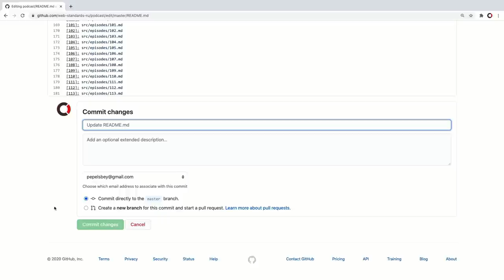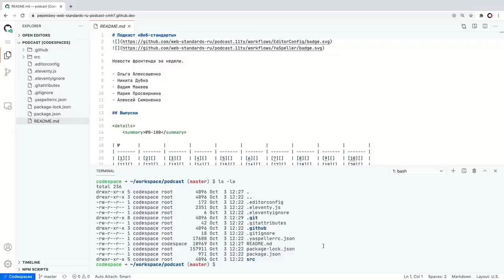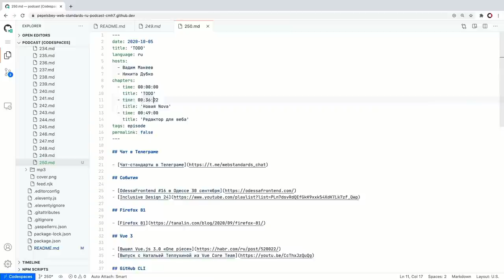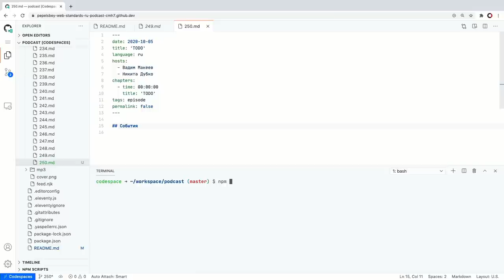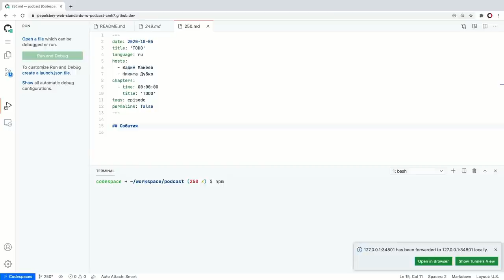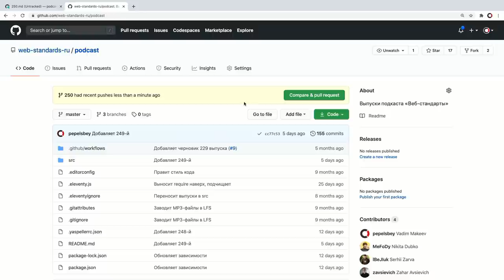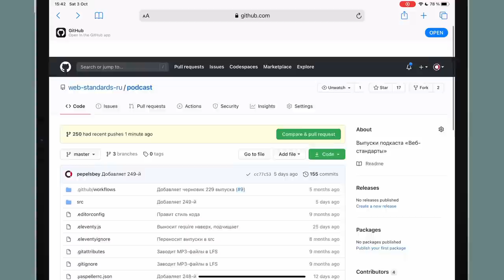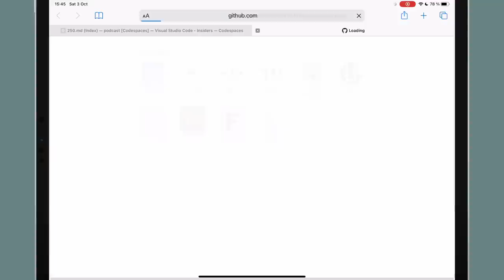GitHub Codespaces, yaspeller, тесты, окружение и кодинг на iPad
00:00 Интро
00:29 Гитхаб на ходу
02:33 Созданией спейса
03:58 Ветка и правки
06:53 Зависимости и тесты
10:22 Комит и пуш
11:22 Работа на планшете
13:02 Правки на планшете
14:30 Выводы
15:40 Аутро

Камера: Blackmagic Pocket Cinema 4K
Объектив: Panasonic 12–35 мм, f/2,8
Микрофон: Audio-Technica BP40
Свет: Aputure Light Storm 120d II + Light Dome
Софт: DaVinci Resolve, iZotope RX